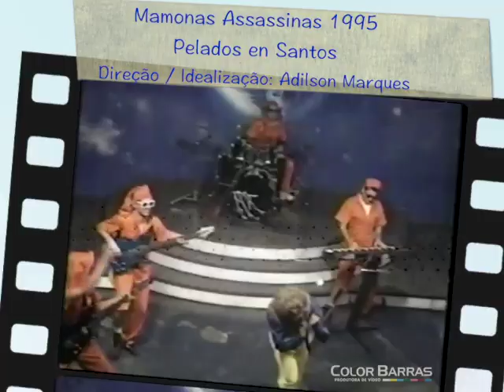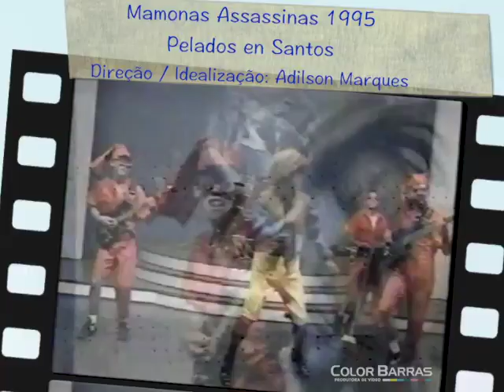Mamonas Assassinas - Pelados Em Santos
24 Anos depois, decidi colocar este segundo video inédito que fiz e guardei com muito carinho dos meus amigos, Dinho, Samuel, Sérgio, Júlio e Bento. Gravado no ano 1995 produzido com a finalidade de mostrar para o produção do programa do Jô, a banda desconhecida que não tinha cd gravado, video este que resultou na participação dos Mamonas Assassinas pela primeira vez em um  programa de TV em rede nacional.
Adilson Marques
Imagens e edição Adilson Marques

Pelados em Santos

Mina, seus cabelo é da hora
Seu corpão violão
Meu docinho de coco
Tá me deixando louco
Minha Brasília amarela
Tá de portas abertas
Pra mode a gente se amar
Pelados em Santos
Pois você, minha pitchula
Me deixou legalzão
Não me sintcho sozinho
Você é meu chuchuzinho
Music is very good
(Oxente ai, ai, ai)
Mas comigo ela não quer se casar
Na Brasília amarela com roda gaúcha
Ela não quer entrar
É feijão com jabá
A desgraçada num quer compartilhar
Mas ela é lindia
Mutcho mar do que lindia
Very, very beautiful
Você me deixa doidião
Oh, yes! Oh, nous
Music is very porreta
(Oxente Paraguai)
Pos paraguai ela não quis viajar
(Oxente Paraguai!)
Comprei um Reebok e uma calça Fiorucci
Ela não quer usar
(Oxente Paraguai)
Eu não sei o que faço
Pra essa mulé eu conquistchar
Porque ela é lindia
Very, very beautiful
Você me deixa doidão
Meu chuchuzinho
Oh, yes! No, no, no, no
Eu te I love you
Pera aí que tem mais um poquinho de u
Uhhhhhhhh